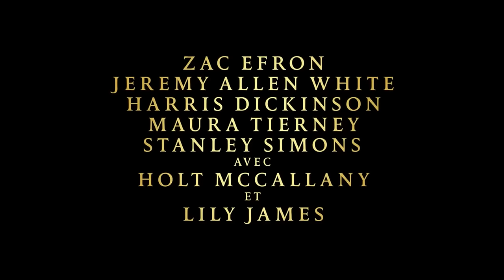IRON CLAW Bande Annonce VF (2024) Zac Efron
IRON CLAW Bande Annonce VF (2024) Zac Efron, Jeremy Allen White, Lily James